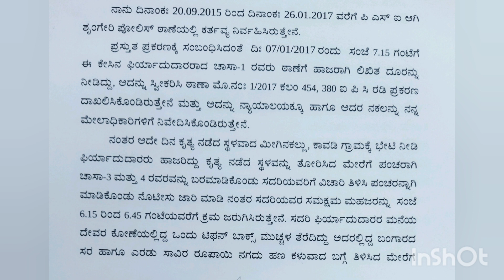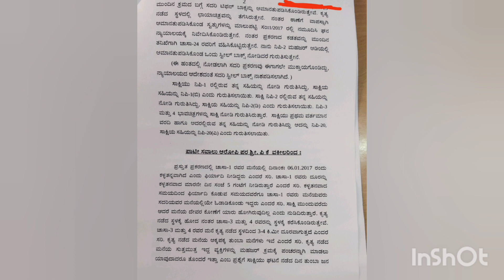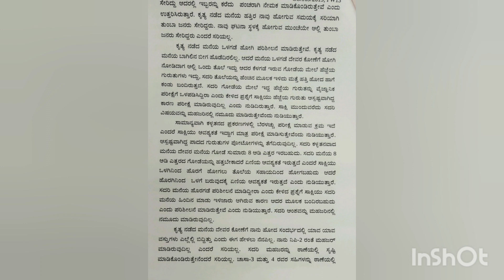Kannada Shorthand legal dictation...